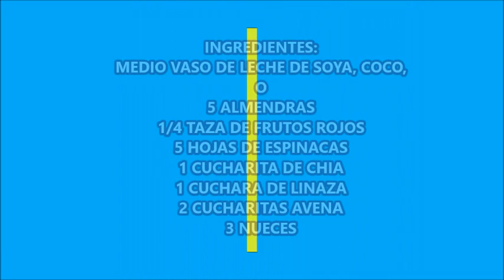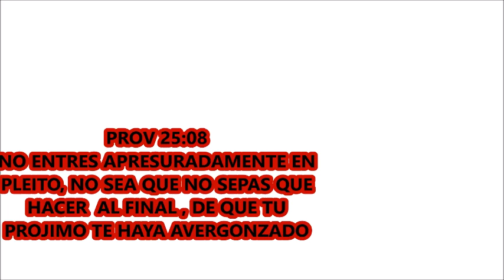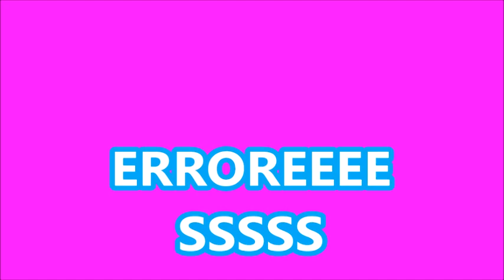LICUADO BERRY nice#licuadosnutritivos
este licuado yte ayudará a subir tu autoestima pues con tanto antioxidante hasta las arrugas se disminuyen